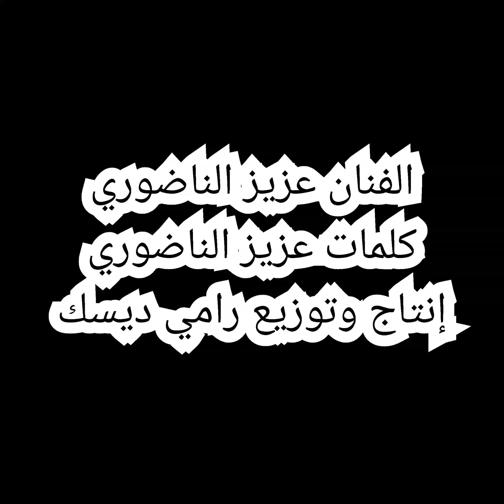Aziz Nadori - Mach Thamsar Ibnadem [ Official Music Video ] 2021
Aziz Nadori - Mach Thamsar Ibnadem